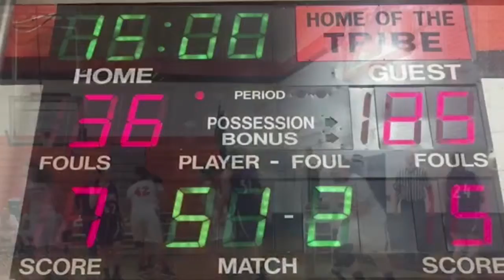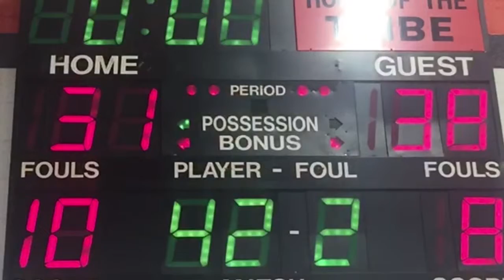1 12 16